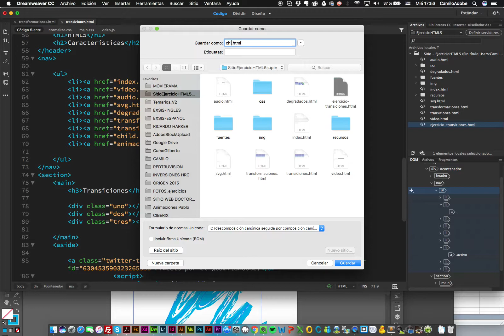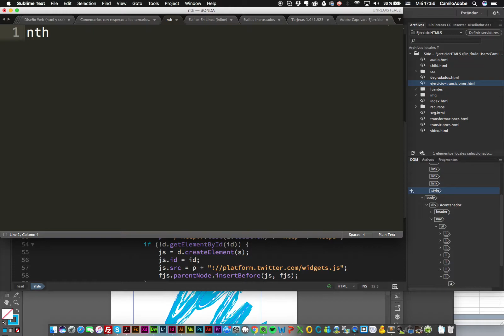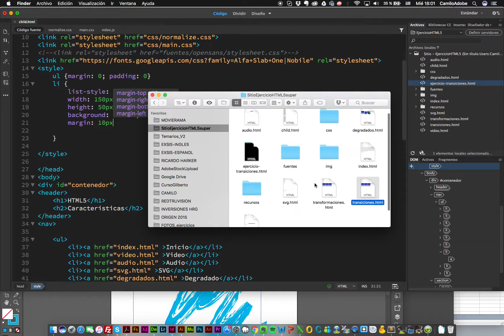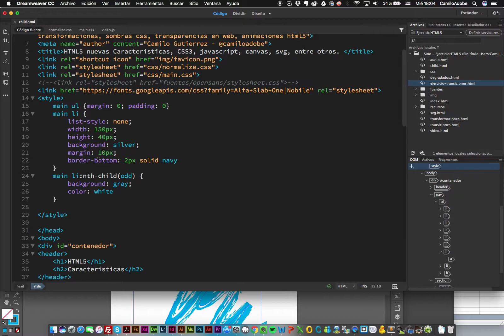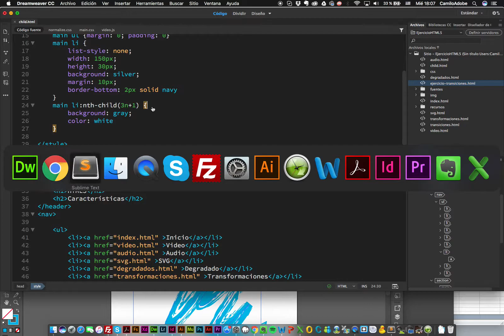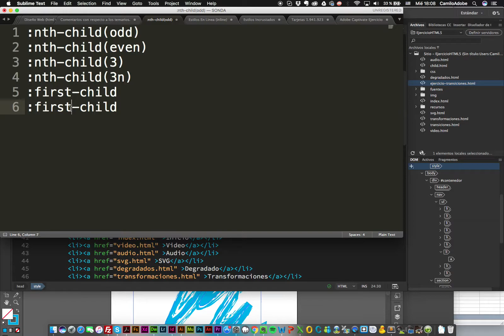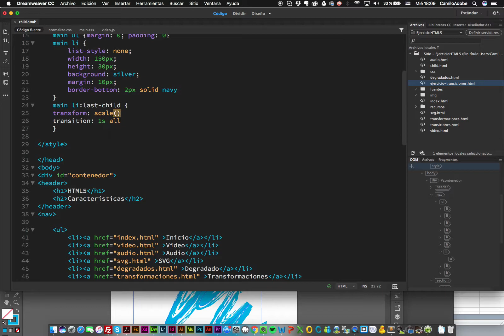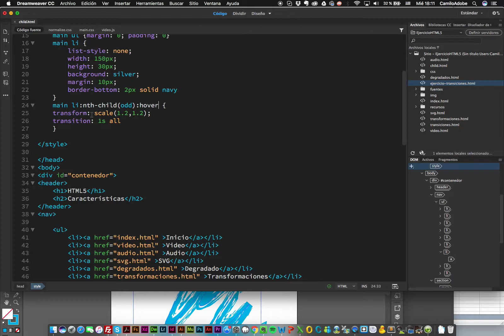Creando un Sitio Web con HTML5 (Parte 22)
Trabajando con los selectores Child de CSS3